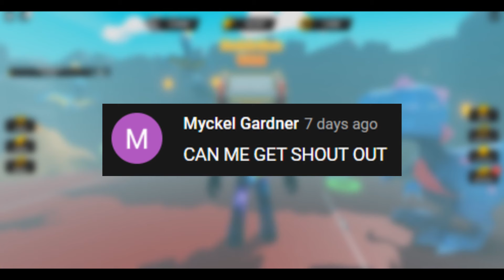Over 1,530 REBIRTHS, 1.4 BILLION STRENGTH & 92 QUADRILLION ENERGY in Strongman Simulator!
Song: PØRTER - Dance With Somebody
Music Released by FreeMusicWave.